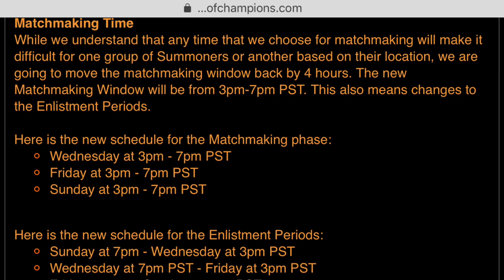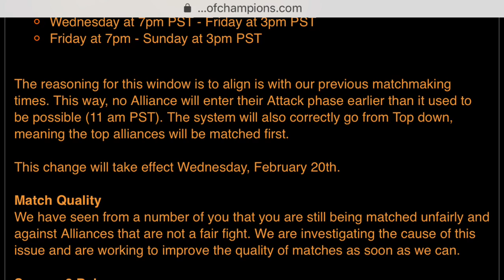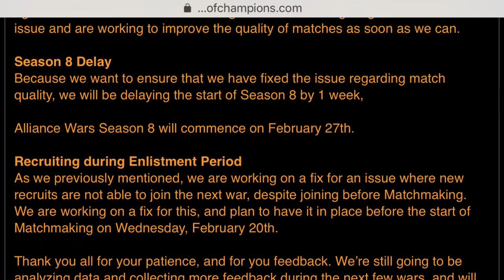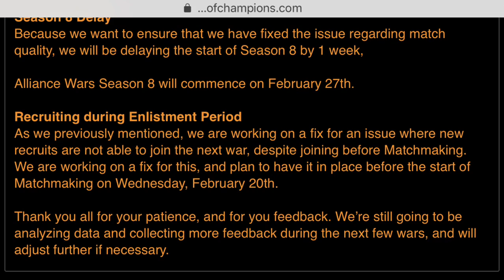New Alliance War Matchmaking Improvements! Way To Go MCOC Community!